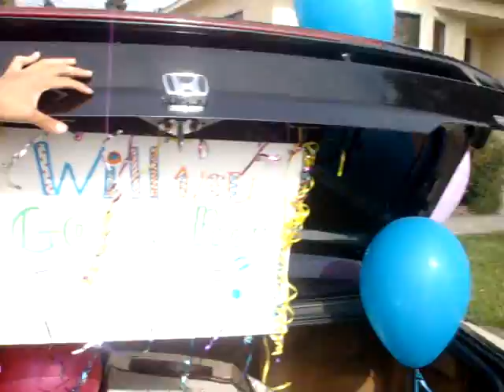Christina's Surprise 2!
so we surprised christina on her birthday and also added a lil surprise in the trunk..